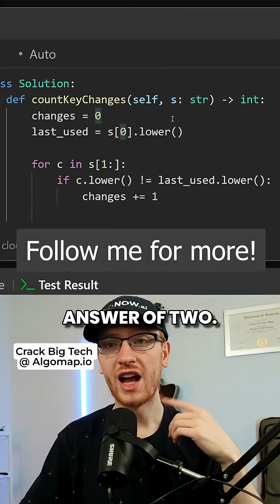This Apple Coding Question is Awesome! Leetcode 3019 - Number of Changing Keys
Crack big tech at algomap.io!